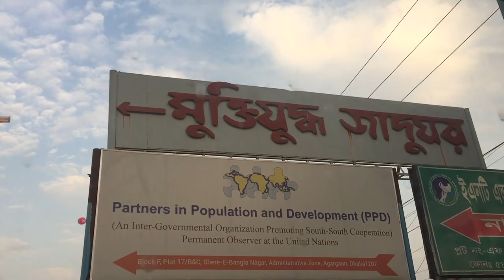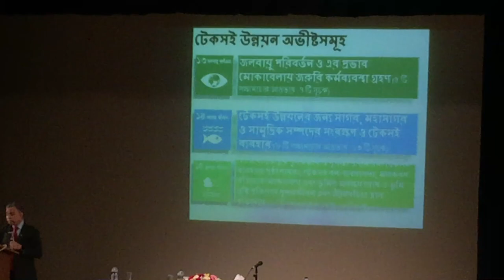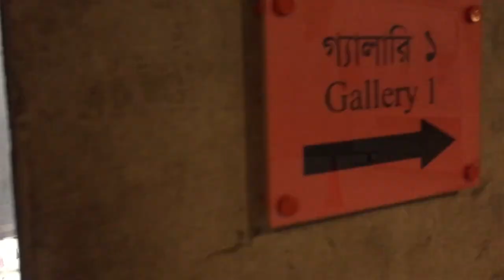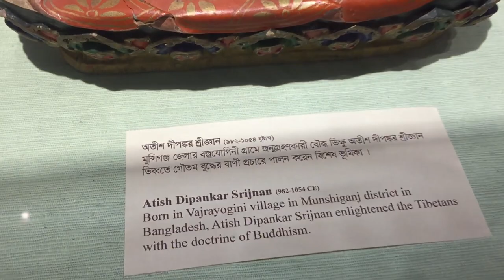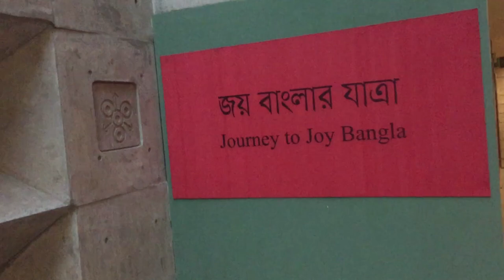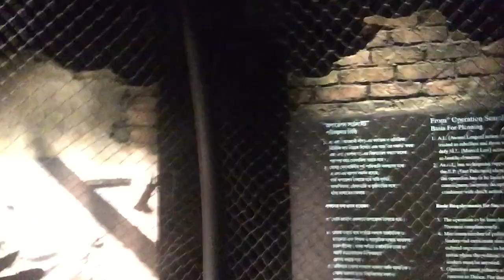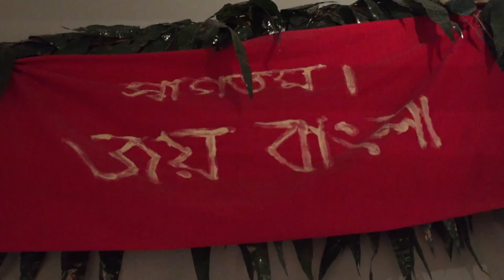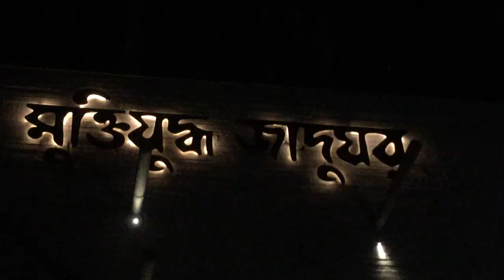ULAB Shangskriti Shangshad @মুক্তিযুদ্ধ জাদুঘর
ULAB SS Club was performed in the 'Muktijuddho Jadughar' মুক্তিযুদ্ধ জাদুঘর

Music: Happy Travel Vlog Music - No Copyright - Feel Good by MBB

Vlog 56 by Jahid Sumon.